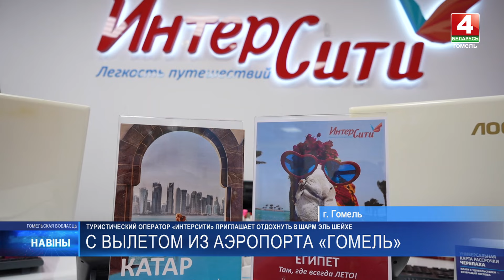Туроператор «Интерсити» доставляет людей на отдых в Шарм Эль Шейх прямо из Гомельского аэропорта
Авиаперелёты будет совершать национальная авиакомпания «Белавиа».

Первые туристы уже отправились.